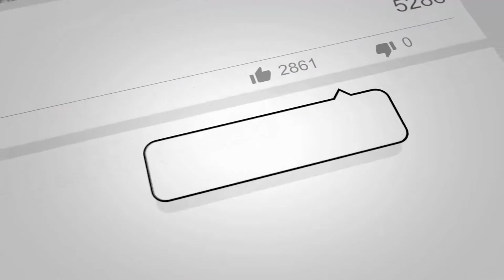Custom Removable Railing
Making a removable railing for convenience of moving furniture up a tight corner an safety for everyone!